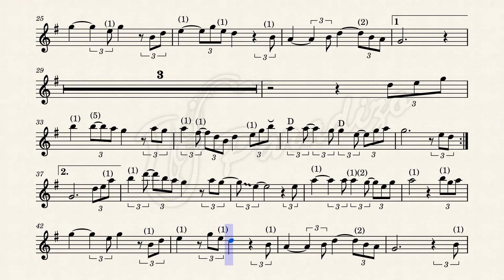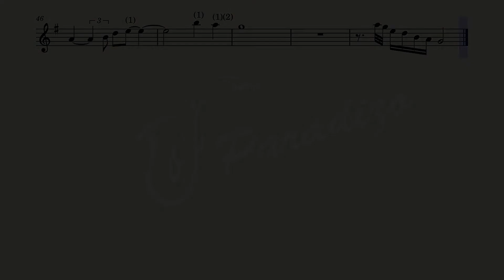[악보영상MR] 귀연 - 양원식 | Arr.임민택 / 알토색소폰 MR (AltoSax Backing Track)